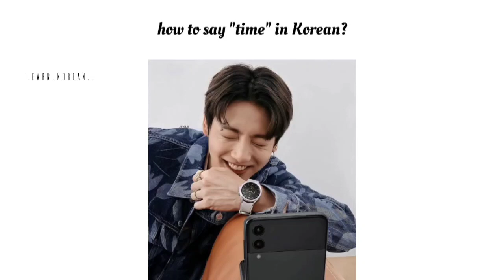time in Korean